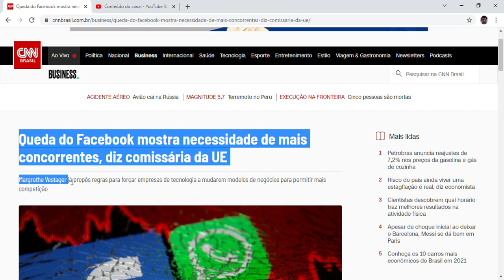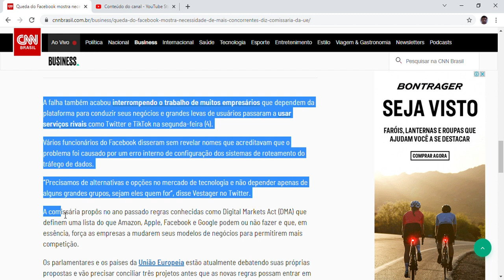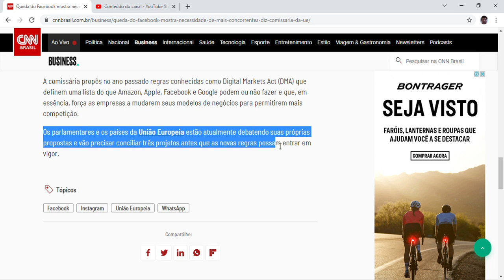Queda do Facebook mostra necessidade de mais concorrentes, diz comissária da UE